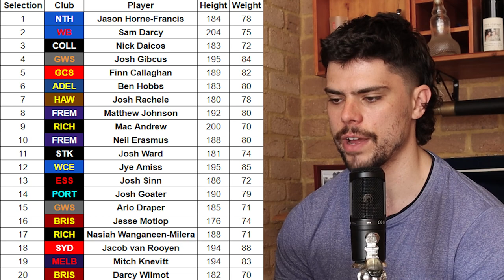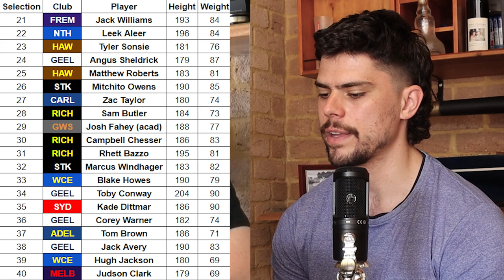2021 AFL Draft Top 40 Predictions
Jesse & Busher continue their (almost) annual tradition of doing an AFL phantom draft for 2021.